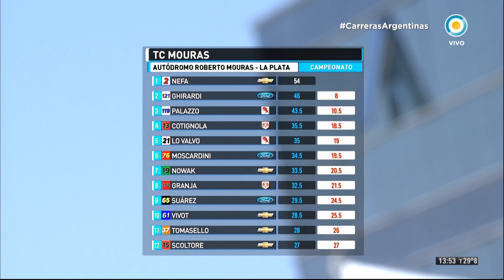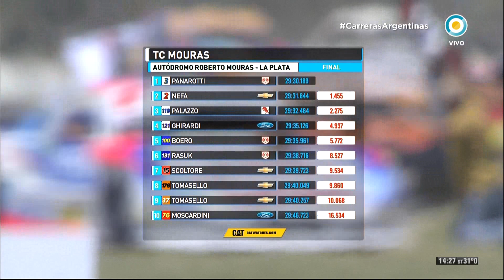Panarotti ganó en el TC Mouras - Fecha 02 - La Plata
¡Ganó Panarotti! El quilmeño se quedó con la Fecha 2 del TCMouras en La Plata.

🥇 Lucas Panarotti
🥈 Daniel Nefa
🥉 Hernán Palazzo

Carrera emitida por la Televisión Pública Argentina el 17 de febrero de 2019.